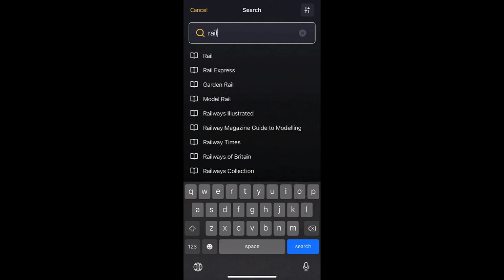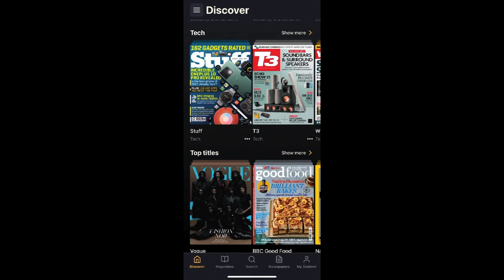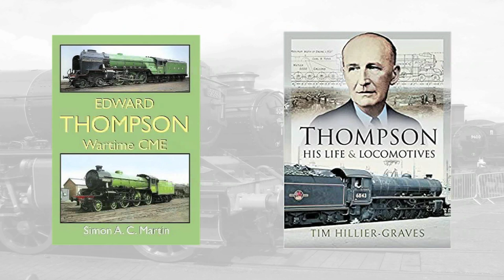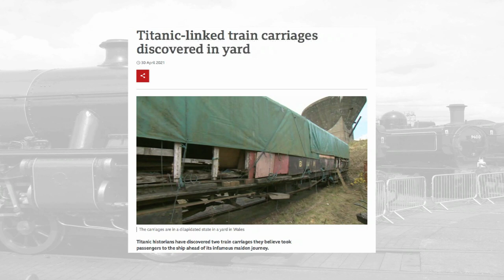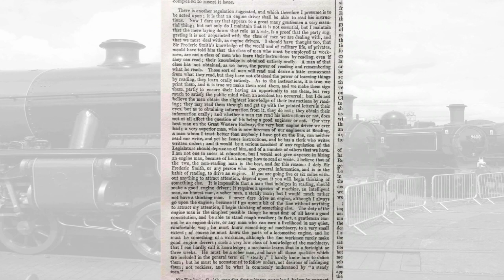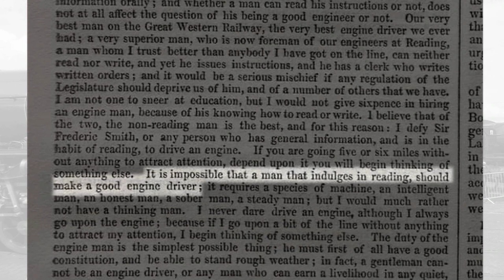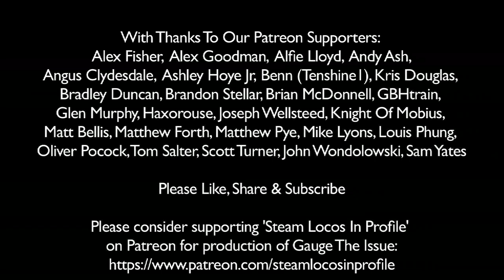GAUGE THE ISSUE: Oh! Mr Revisionist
'The History Of Britain's Railways' is copyright of Ian ALLEN.

'Railway Roundabout' is copyright of SCMG.
'Express Steam - LNER' is copyright of Castle Video
'LNER Steam' is copyright of Castle Video